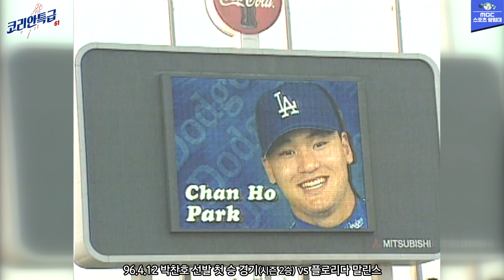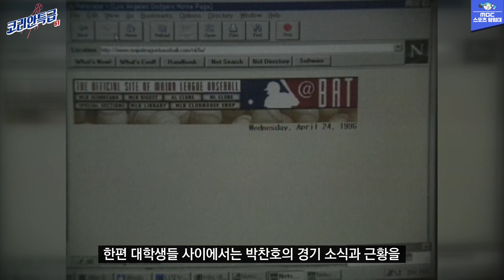한국인 최초 메이저리그 첫 승을 거둔 1996년의 박찬호ㅣ코리안특급61 ep.2ㅣ '힘내라 대한민국!'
'제가 LA에 있을때 야구선수를 했었는데...'
투머치토커 박찬호의 진짜 모습은 한국 야구 최초의 메이저리거
국가적으로 힘들었던 90년대 후반, 박세리와 함께 전국민에게 희망을 안겼던 찬호박!
코리안특급의 LA다저스 시절, 그때 그 이야기를 전해드립니다.

'코리안특급61'